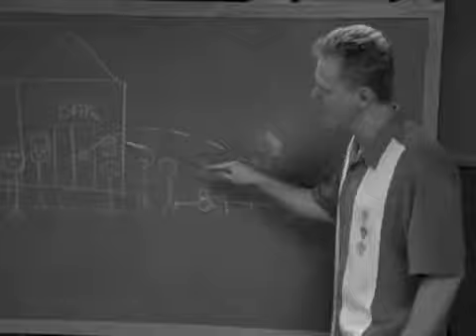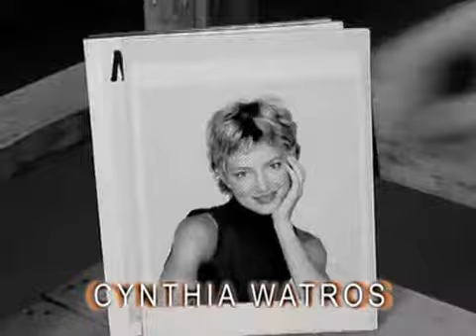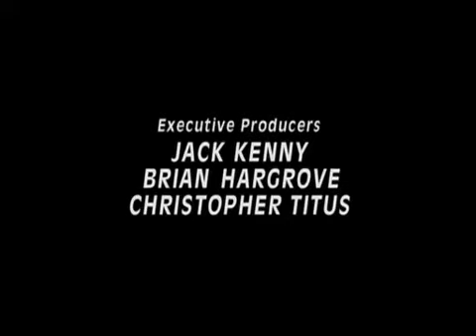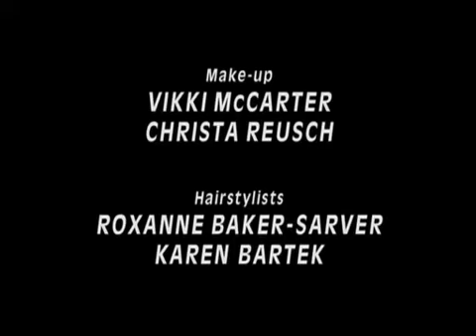Titus - Gift of the Car Guy (Temporada 2 - Episodio 17) Subtitulos en Español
Christopher vende el auto de Erin sin decirle a ella que compre un auto divertido para revivir su tienda de autos muerta, pero pronto se entera de que Erin ha estado trabajando como camarera de striptease para mantenerse a sí misma y Titus después del cierre de los negocios de Titus.